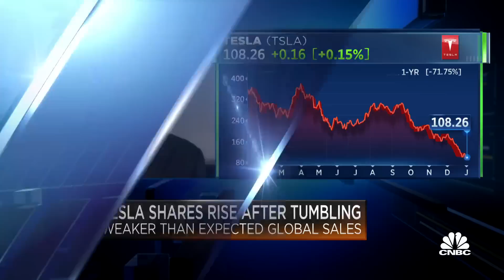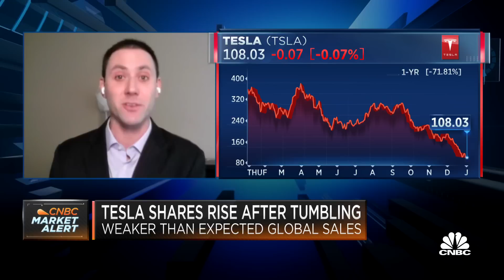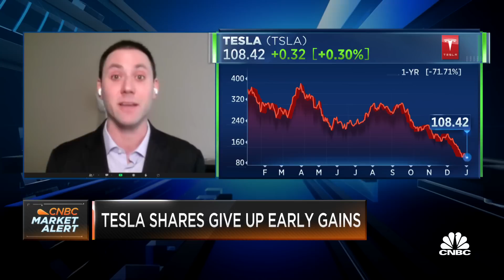Tesla will deliver more than 5 million vehicles by 2030, says Morningstar analyst Seth Goldstein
Morningstar analyst Seth Goldstein joins CNBC’s 'Squawk on the Street' to explain why they reduced Tesla's fair value estimate to $220 per share from $250.